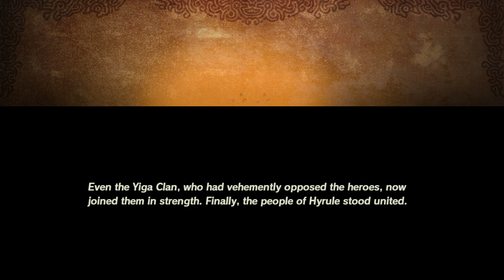Hyrule Warriors Age of Calamity - Part 18 The Great Plateau (No Commentary)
A casual playthrough of Hyrule Warriors Age of Calamity on easy difficulty played on PC.  Focused on the main missions and did the challenges between recordings.  Game was upscaled to 4k resolution which caused some minor framerate dips in game.